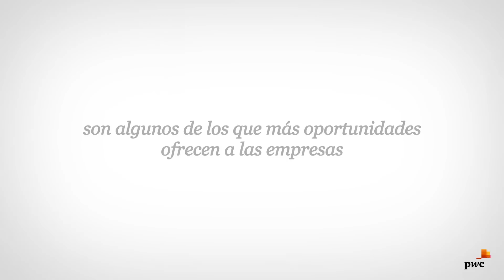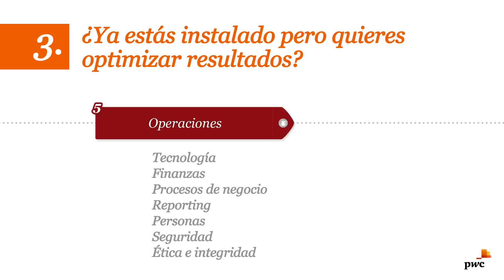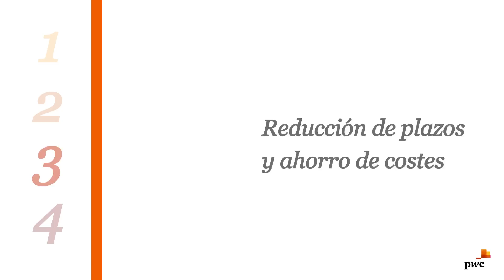Internacionalización, una estrategia a tu medida para salir con éxito al exterior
Solución que nos permite acompañar a aquellas empresas que estén pensando en ampliar su mercado, de una forma totalmente integral y sea cual sea el momento de expansión en el que se encuentran.